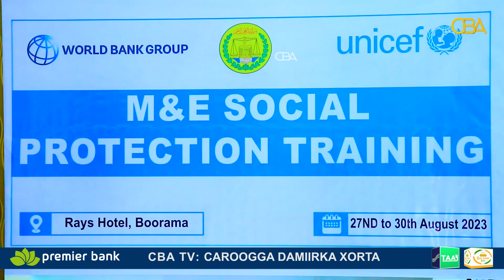Wasaaradda Shaqo-gelinta Arrimaha Bulshada Iyo Qoyska JSL ayaa tabobar ku qabatay Boorama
Wasaaradda Shaqo-gelinta, Arrimaha Bulshada Iyo Qoyska JSL ayaa tabobar ku saabsan qiimeynta mashaariicda arimaha bulshada ku qabatay Boorama